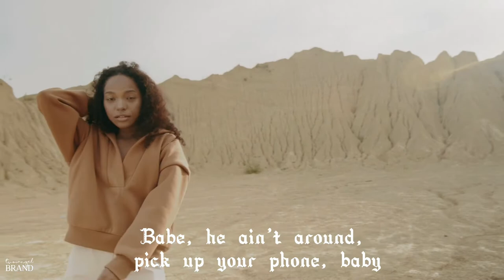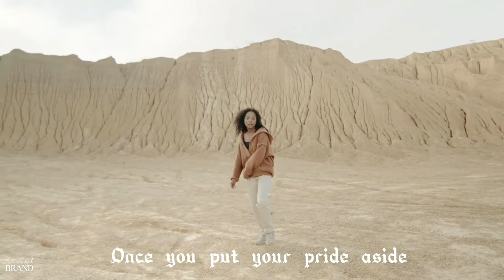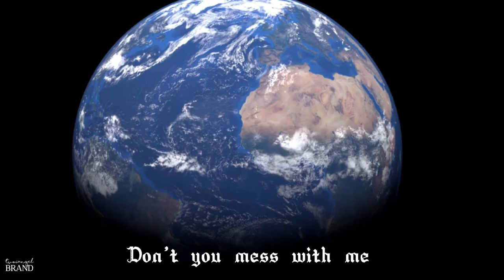The Weeknd Daheala - Try Me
Запрещено копирование без согласия автора